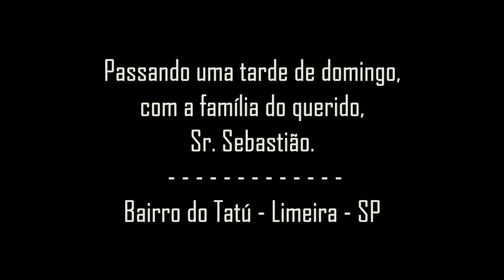Vida na roça - Visitando a querida família do Sr. Sebastião Xavier.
Sempre que convidados, vamos ver nossos amados amigos. Dessa vez, fomos mais uma vez à casa da família do Sr. Sebastião Xavier.
Como sempre, foi uma tarde bem alegre e inesquecível.